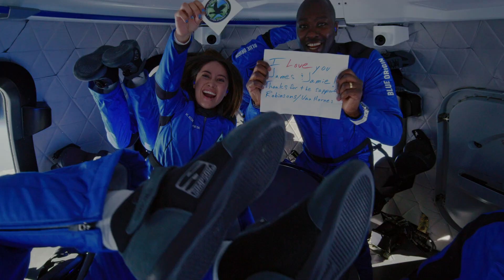See Blue Origin's NS-21 crew in space in these flight highlights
A Blue Origin New Shepard rocket launched Evan Dick, Katya Echazarreta, Hamish Harding, Victor Correa Hespanha, Jaison Robinson, and Victor Vescovo on ride to space and back. See the highlights. Full Story

Credit: Blue Origin